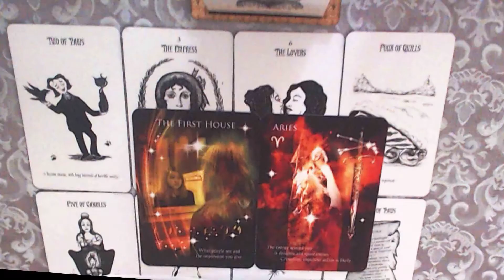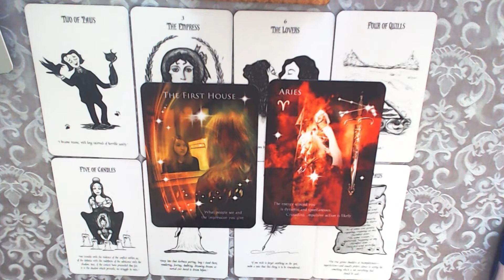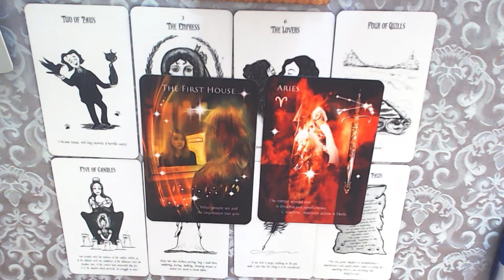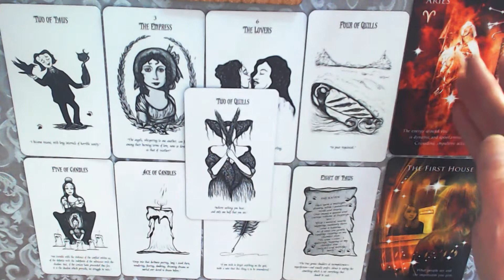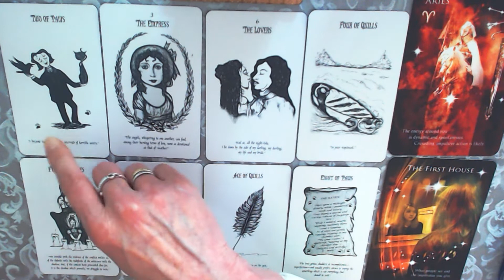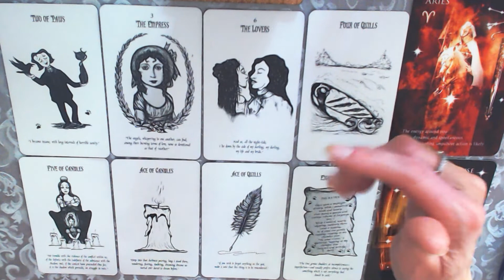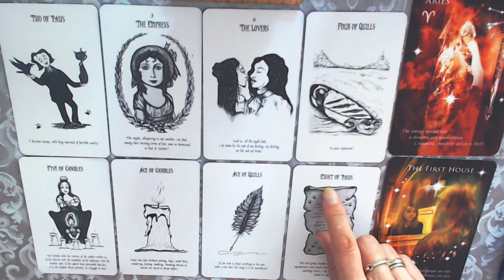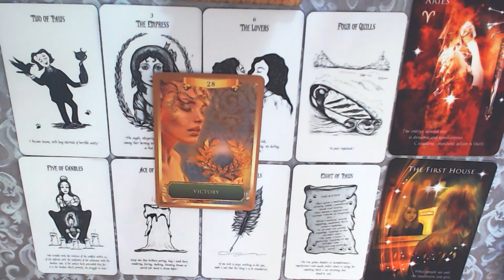ARIES 6TH TILL 12TH JUNE 2022- YOU HAVE TO SEE THIS TO BELIEVE IT!DOUBLE WAMMY!VICTORY IS YOURS!